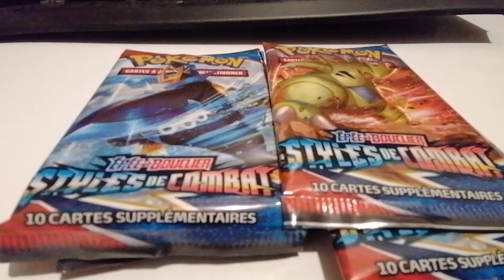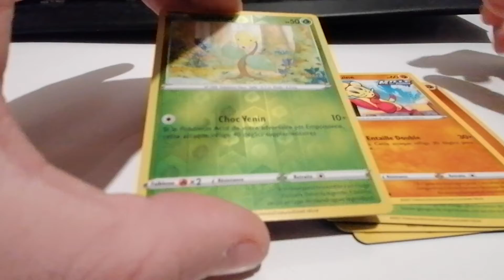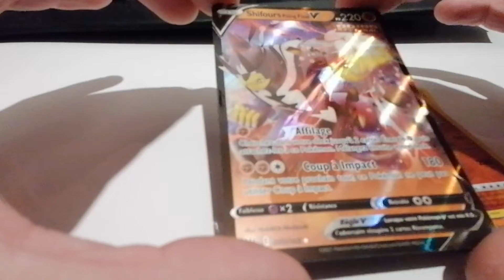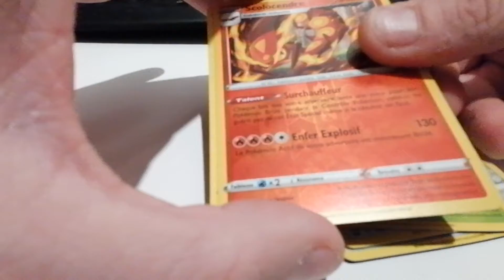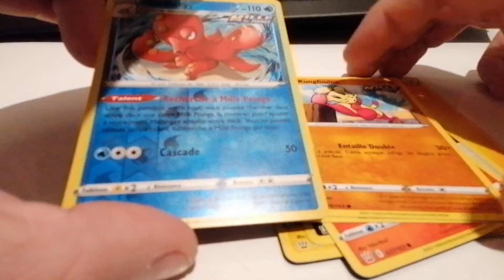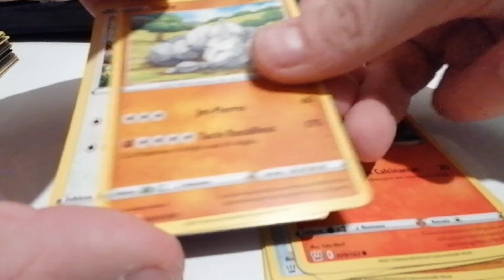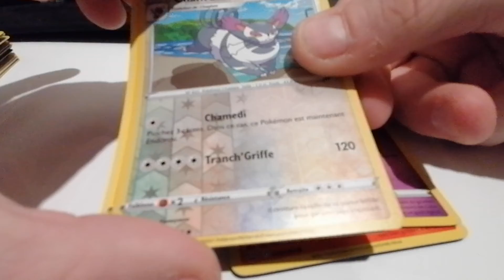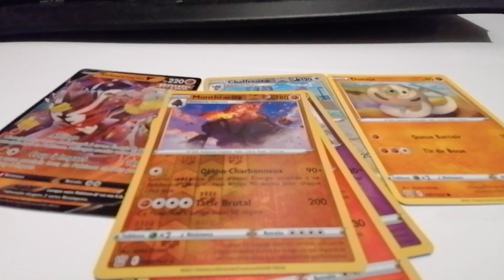[cartes] #37 Ouverture d'une display Styles de combat (partie 4)